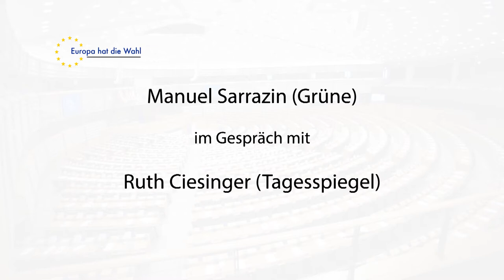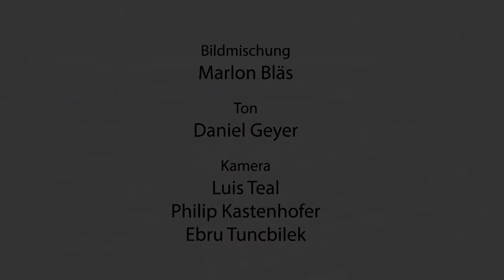Europa hat die Wahl - Manuel Sarrazin in Folge 3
Manuel Sarrazin (Grüne) im Interview mit Ruth Ciesinger (Tagesspiegel).